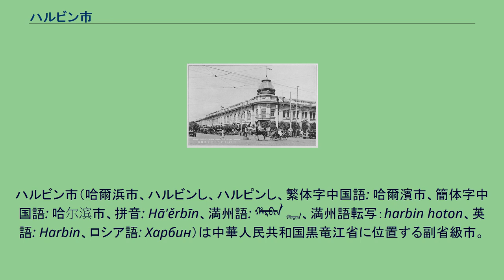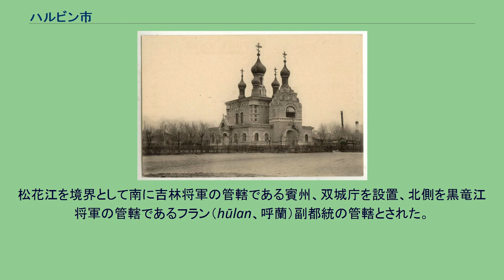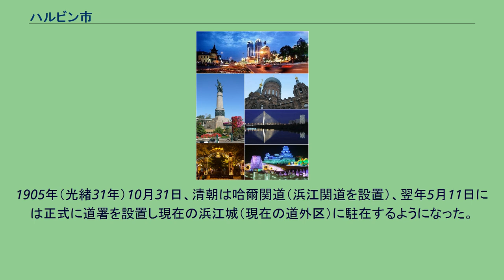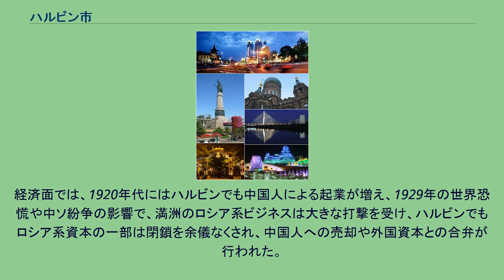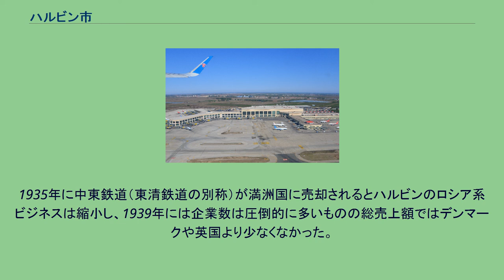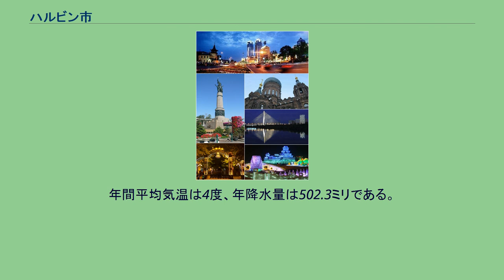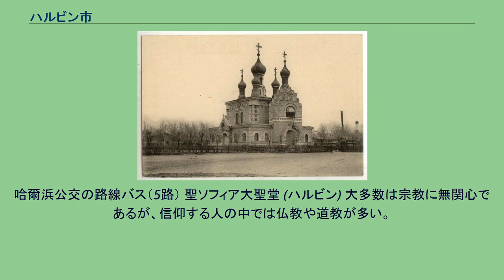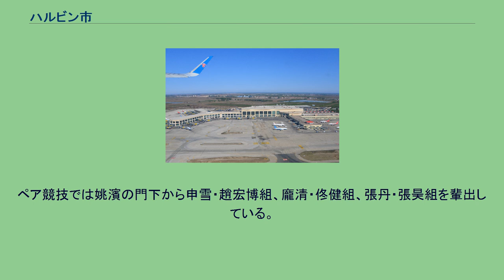ハルビン市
ハルビン市（哈爾浜市、ハルビンし、ハルピンし、繁体字中国語: 哈爾濱市、簡体字中国語: 哈尔滨市、拼音: Hā'ěrbīn、満州語: ᡥᠠᡵᠪᡳᠨ ᡥᠣᠳᠣᠨ、満州語転写：harbin hoton、英語: Harbin、ロシア語: Харбин）は中華人民共和国黒竜江省に位置する副省級市。
黒竜江省人民政府の所在地であり、黒竜江省の政治・経済の中心である。
2019年時点での市区人口は約709.3万人の大都市である。
市域全体の人口は約1076.3万人。
市名の由来としては、 白鳥を意味する満洲語、平地を意味するモンゴル語、栄誉を意味する女真語などの諸説があり定まっていない。
洗い越しや渡河を表す満州語「ハルバ」に、ロシア語の接尾辞「ин」を付けたものという説も存在する。
漢晋代には夫余、隋代には靺鞨、唐代には渤海鄚頡府の地とされていた。
遼朝が成立すると東京道完顔部の支配地となり、やがて完顔部の首領であった阿骨打により金朝が建国されると上京会寧府の管轄とされ、阿城区には金朝の都城であった上京会寧府の遺跡が残る。
元代になると遼陽行省開元路が、明代には奴児干都司、清初にはニングタ将軍の、後にアルチュカ（alcuka、阿勒楚喀）副都統の管轄とされたが、開発が制限されたため当時は森林地帯を形成していた。
本格的な開発が着手されたのは光緒初年に民官が設置された後である。
松花江を境界として南に吉林将軍の管轄である賓州、双城庁を設置、北側を黒竜江将軍の管轄であるフラン（hūlan、呼蘭）副都統の管轄とされた。
1896年の露清密約により満州における権益を増大させたロシア帝国により、1898年（光緒24年）、満洲を横断する東清鉄道建設が着手されると、ハルビンは交通の要衝としてロシア人を初めとする人口が急激に増加し経済の発展をみるようになった。
ロシア風の建造物が次々と建設され、ハルピンの市街地が形成される。
北清事変で一度焼失するが1901年より再建され、ロシアの進出は郊外の原野にも及んだ。
1904年に日露戦争が始まり、1905年9月の日露講和条約により、日本がロシアから東清鉄道と南部鉄道線の経営権を取得した。
これに伴い、ハルビンにも日本領事館が設置され、日本人の居住を合法的に認める開放地のひとつになった。
1905年（光緒31年）10月31日、清朝は哈爾関道（浜江関道を設置）、翌年5月11日には正式に道署を設置し現在の浜江城（現在の道外区）に駐在するようになった。
ロシア様式の教会。
1908年竣工。
文化大革命時に壊され放置されていたが2017年に復元された 1907年1月14日、清朝はハルビンを対外交易拠点とすることを決定、吉林将軍及び黒竜江将軍の奏准を容れ浜江庁を設置、浜江関道の管轄とされ行政権の強化が図られた。
これに対しロシアは同年11月23日に中東鉄道管理局による『ハルビン自治公議会章程』を発布、埠頭区（現在の道裏区）、新市街（現在の南崗区）の7,000平方キロメートルの地域を市区と定め公議会の管轄とし、清朝に対抗した。
チューリン百貨店 1909年10月26日、ハルビン駅頭で日本の枢密院議長伊藤博文が安重根に暗殺されている。
同年、極東最大と言われたロシア系の「チューリン百貨店」が大直街に開店した（キタイスカヤ街店は1919年）。
1908年にロシアが極東における自由貿易港廃止を決定し外国商品に高い関税を課すと、ウラジオストックからハルビンへ拠点を移す企業が現れ始めた。
中華民国が成立すると1913年3月に浜江庁は浜江県と改称され、翌年1月31日には松北市政局に改編された。
1916年のハルビンの人口約9万人が1918年には16万、1921年には35万に増大した。
ロシア人と中国人が大多数を占め、日本人は1916年の約700人が21年には4000人近くになった。
更に1921年2月5日にはハルビン市政管理局、1923年3月1日に東省特別区行政長長官公署が正式に成立すると公署がハルビン埠頭区に設置され、現在の政治的な地位の基礎が築かれた。
1926年3月30日に東省特別区市政管理局はハルビン市公議会を廃止、ハルビン自治臨時委員会が設置され、ロシア人による統治が終焉した。
同年6月17日には『ハルビン特別市自治試弁章程』を施行し、埠頭区、新市街をハルビン特別市管轄区域とし、それ以外の馬家溝、老哈爾浜（現在の香坊区）、新安埠、八区...